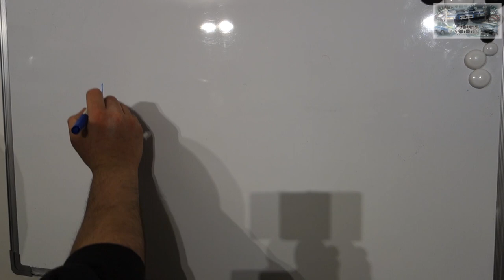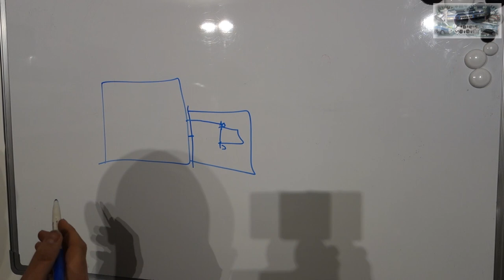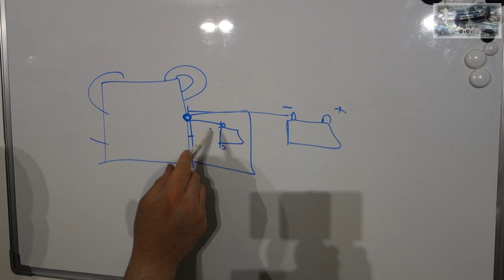VR6 24V BACK TO ZÉRO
dans ce vidéogramme je te fais part d'un skills pour la repose des injecteurs et de la rampe de carburant, qui est un véritable casse-tête.
je te démontres l'importance de traiter les fuites d'huile.